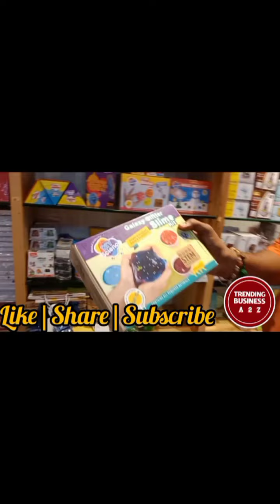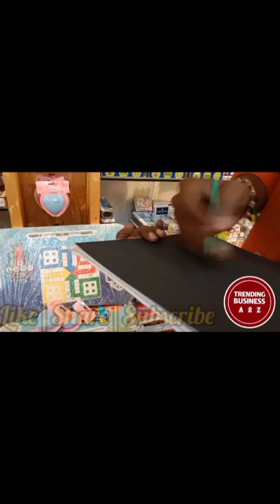மிக பிரமாண்டமான stationary shop trichy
Shastri Rd, Tennur, Tiruchirappalli, Tamil Nadu 620018